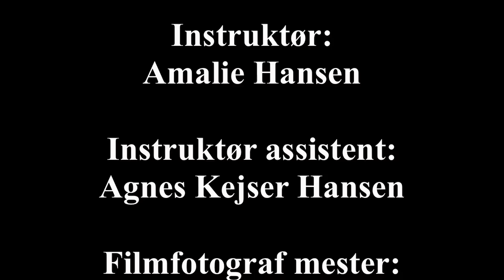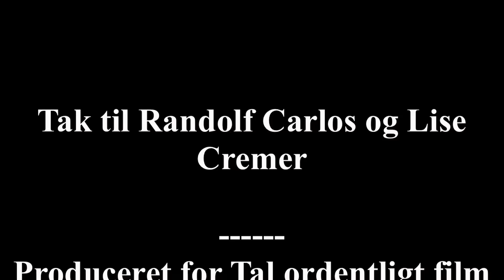"Stop dig selv" Tal ordentligt i offentligheden, Nordskolen afd.Højby 2014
Børn og unge fra landets skoler og efterskoler i Danmark har lavet forskellige korte videoer for Call me Film Studios, og her ser du en video fra playlisten som handler om ”Tal ordentligt i offentligheden”. Videoen er kort, cirka et par minutter. Det er skolebørnene selv der er med i filmen som skuespillere, og de har også selv stået for at filme og redigere filmen.  Filmens formål er at vise diverse situationer fra dagligdagen, hvor der er en episode med en dårlig og hård tone.
Børnene viser tydeligt i filmen pointen fra initiativet med at vi skal behandle hinanden ordentligt, hvis vi også selv gerne vil behandle ordentligt, og derfor er det vigtigt at holde den gode tone. Desværre glemmer vi tit dette i en travl og hektisk hverdag, hvor vi ikke lige når at tænke os om, inden vi bliver sure og ender med at tale grimt til hinanden.

Hvis vi fra morgenen har en dårlig start på dagen, er det tit her, at vi kommer til at snakke grimt til hinanden. Dette sker når vi har travlt og er fokuserede på andre ting såsom at blive færdige med at komme i skole eller på arbejde. Hvis noget uforudsigeligt og forstyrrende sker, så er det, at det oftest ender med at vi bliver irriterede og skælder ud på andre måske uskyldige personer.

Der findes mange klassiske eksempler fra dagligdagen ude i gadelivet, hvilket tit resulterer i et skænderi eller hård tone - og i nogen situationer kan det ende i et slagsmål, hvilket selvfølgelig er uønskeligt. I den travle morgentrafik tænker vi næsten alle kun på at nå frem til vores job eller skole, og således bliver vi vrede, hvis vi uforudsigeligt bliver forsinket i at nå det til tiden. Vi tænker kun på os selv, og glemmer andre i morgentrafikken, der så kan ende med en ulykke og en diskussion om, hvordan det hele startede og kunne ske.

Et sammenstød mellem to personer på fortovet er ligeledes et typisk tilfælde, hvor det kan ende med en diskussion hvor tonerne går højt. De fleste kender til at gå i sin egen verden og måske snakke i mobiltelefon eller høre musik, så de ikke er opmærksomme på, hvad der foregår omkring dem.
Hvis de så støder ind i en anden, der kommer gående, så bliver mange typisk sure, da det resulterer i et uheldigt sammenstød. Her burde man tage det pænt og sige undskyld, og tænke sig om til en anden gang i stedet for at hidse sig op.
Desværre oplever vi den hårde tone overalt, hvilket børnene hjælper med at gøre opmærksom på i initiativet, så vi kan ændre adfærd.

Det var i februar 2012 Call me lancerede deres landsdækkende initiativ. Ideen bag ”Tal ordentligt – det koster ikke noget” initiativet var at få den danske befolkning til at blive mere opmærksom på deres sprog, så alle holder den gode tone. En analyse viser, at mange i Danmark mener - både børn og voksne, at vi desværre ofte taler for hårdt til hinanden i hverdagen, og tonen er blevet hårdere gennem de seneste år. Dette gælder både i privatlivet inden for hjemmets fire vægge, på skoler, i virksomheder, og ikke mindst i trafikken i det offentlige rum. Call me har i initiativet skærpet indsatsen på at holden den gode kommunikationsdialog i samfundet.

Call me anvender CSR, Corporate Social Responsibility gennem ”Tal ordentligt” initiativet. Som eksempel kan nævnes, at de blandt andet indsamlede 4,7 millioner kroner ind til Børns Vilkår.

Derudover har de benyttet de sociale medier som YouTube og Facebook, hvor man på Facebook selv kan bidrage med situationer, hvor der er en dårlig tone, man gerne vil have gjort noget ved.

Du kan finde mere inspiration og baggrundsviden og Call me’s ”Tal ordentligt” initiativ på hjemmesiden

I teleselskabet Call me vokser både visioner og drømme. Her udlever de den bærende værdi, de kalder ”The Call me way”. Ydermere arbejder de med en TRUST strategi, her er det essentielle det at stole på hinanden på arbejdspladesen og også ude blandt kunderne.

Hos Call me vurderer de at god kommunikation er det bærende element og grundlæggende for succes og godt samarbejde. Og de vil hellere lytte til kunderne end selv at tale, således at det er med kundernes situation som omdrejningspunkt. Du kan læse mere om Call me og værdierne her: